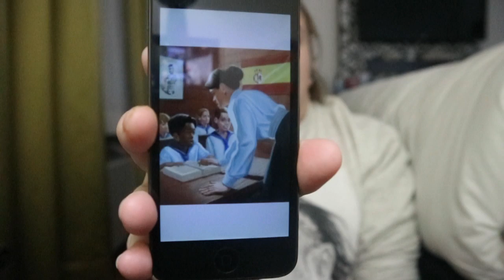Schomburg The Man Who Built a Library